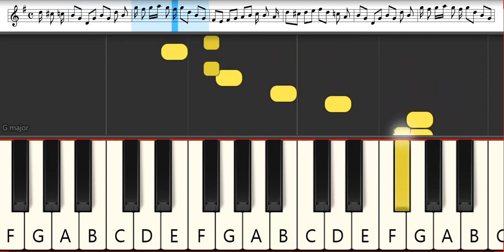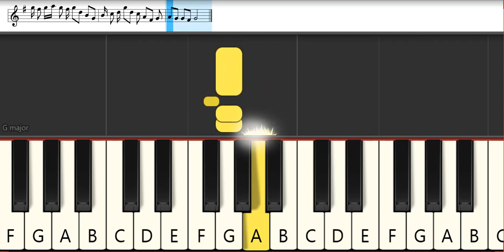Krusty Krab : Theme Song (The Rake Hornpipe) "SPONGEBOB"| Melodica Pianika - Tutorial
List TAB -